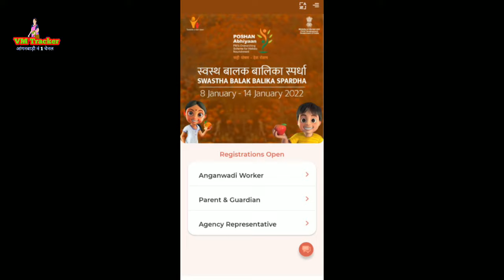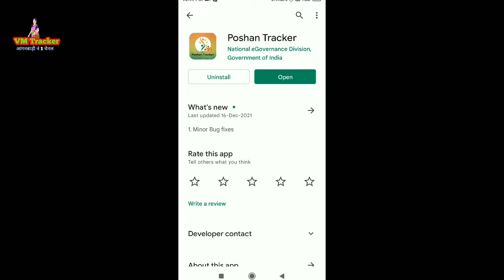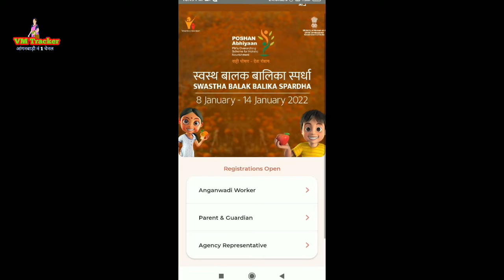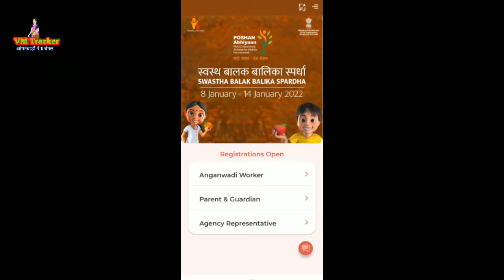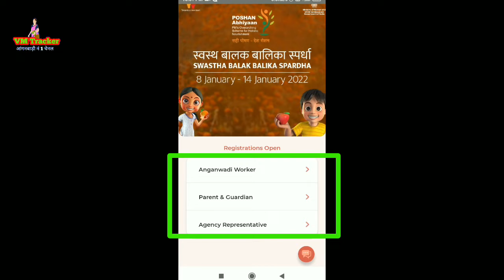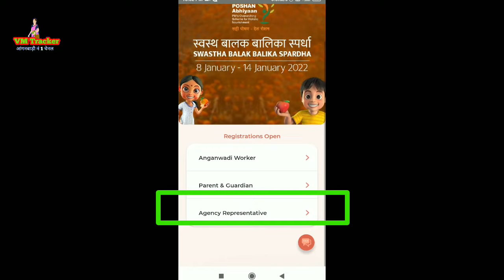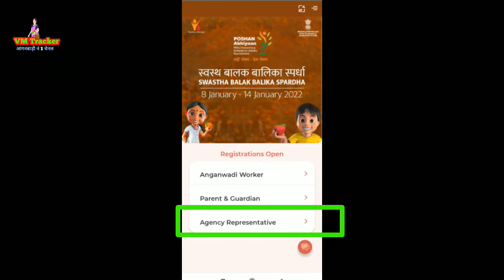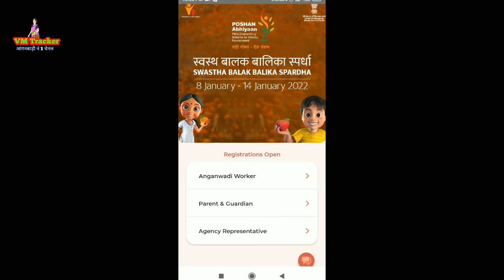पोषण ट्रेकर में नया अपडेट स्वस्थ बालक बालिका स्पर्धा | poshan tracker apps updates 11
anganwadi poshan tracker apps me new updates 11 version ka aya hai. es updates anganwadi sevika duwara poshan tracker apps updates kar lena hai. es updates 3 new option joda gaya hai. poshan tracker apps swasth balak balika spardha yojna ke thahat ab anganwadi labhaarthi 0 se 6 year bachche parents and guardian bhi poshan tracker use karege.